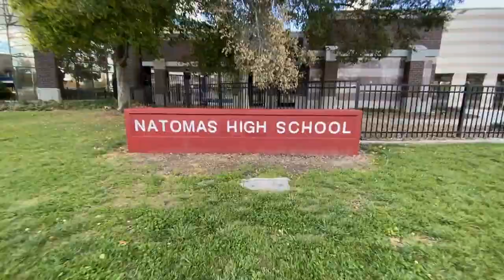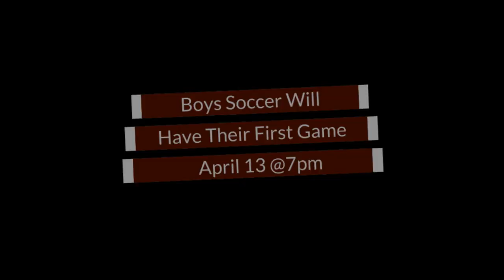NTV Announcements - April 14, 2021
Natomas High School's Morning Announcements produced by NTV. In this episode, we interview the boys soccer team about their upcoming season.  There's a few yearbook related announcements as well.